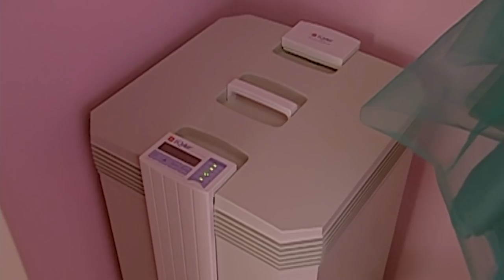Paul Gets Rushed To The Hospital! | Extreme Makeover: Home Edition | Season 2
Hannah Grinnan was born with a heart defect and needed a heart transplant. When Hannah started to reject the heart, the family moved from Arizona to California to be able to provide her with the best medical care. As part of the makeover, the family installed an air purification system to try to eliminate the risk of mold and germs affecting Hannah’s health. For the oldest son and his fiancee, the show built a mini apartment as part of the house, and they also gave a new truck to the father and a new car for the oldest daughter.